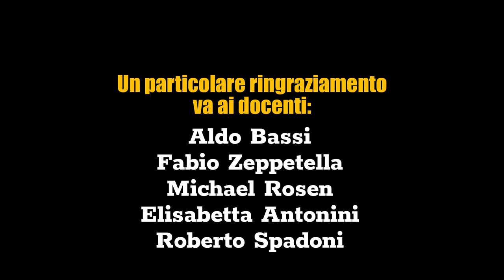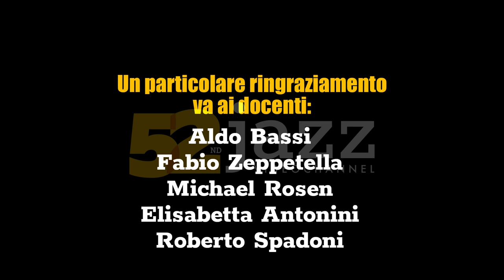Concerto dell'orchestra del 52nd Jazz Campus 2018 diretta dal M° Roberto Spadoni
Concerto finale della 52nd Jazz Orchestra, composta dagli allievi del Campus, diretti dal M° Roberto Spadoni.

Il 52nd Jazz Campus si è tenuto al Castello Caetani di Sermoneta, nell'ambito dei corsi di perfezionamento musicale organizzati dalla Fondazione Campus Internazionale di Musica.

Nelle tre giornate di Domenica 29, Lunedì 30 e Martedì 31 Luglio, sono stati organizzati corsi di musica Jazz per tromba e trombone, chitarra,  sassofono, voce e composizione ed arrangiamento (quest'ultimo in 6 giorni).

Un particolare ringraziamento va ai docenti, nell'ordine:
Aldo Bassi
Fabio Zeppetella
Michael Rosen
Elisabetta Antonini
Roberto Spadoni